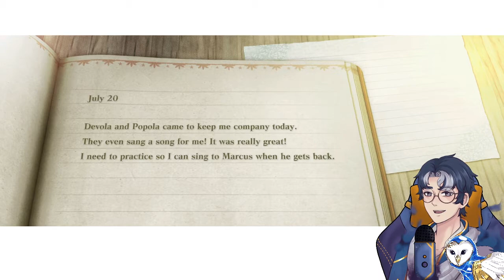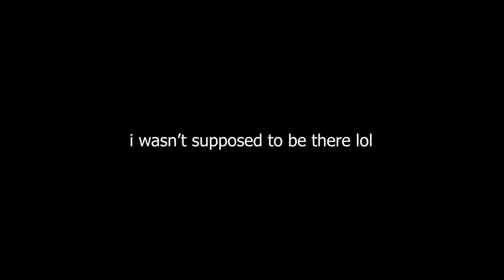MY SISTER IS ILL! [NieR Replicant - 1]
Welcome to my first YouTube only gameplay video! I'm currently stuck in a hotel with bad wifi due to my house being under construction; therefore I'm recording and editing gameplay to post on YouTube! I hope you enjoy!